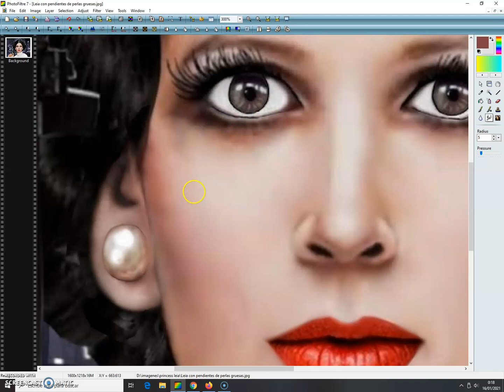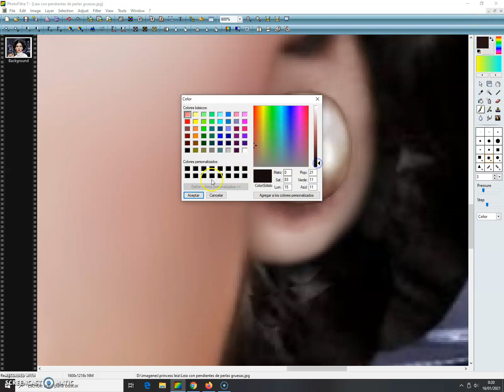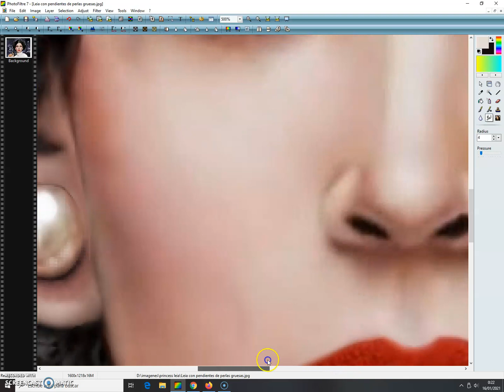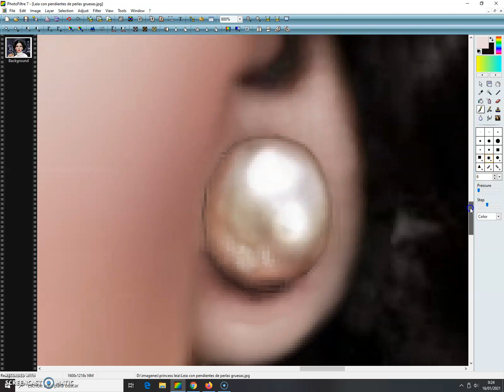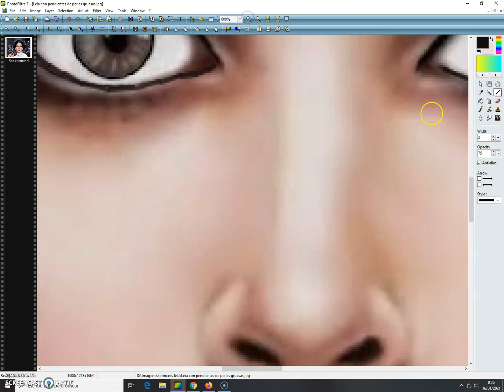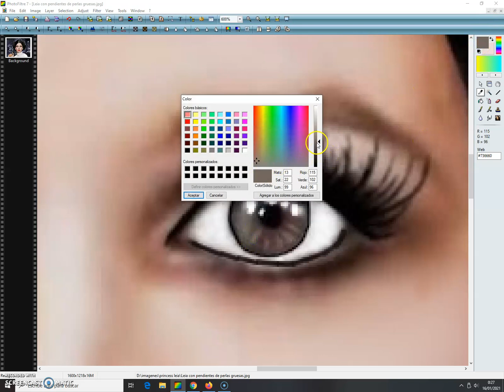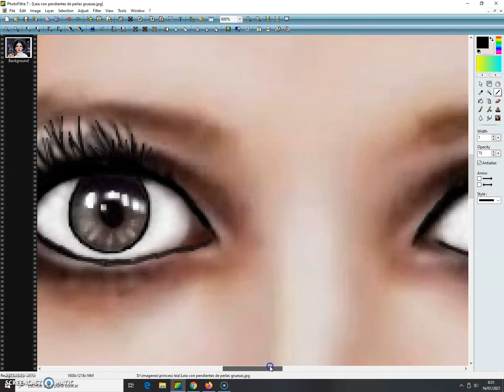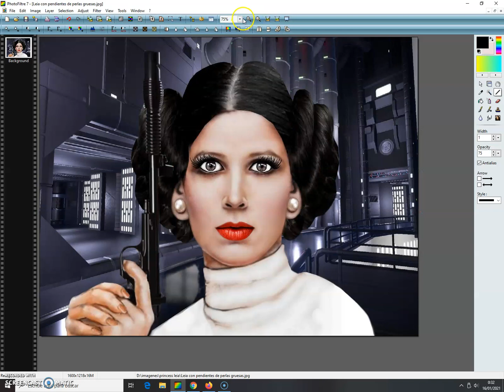retoque rostro princesa Leia 2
Y seguimos con el proceso de retoque del rostro de mi querida princesa Leia. ahora me ocupo de los ojos y las pestañas  así como de la sombra de los pendientes